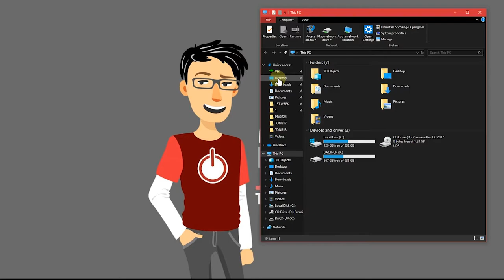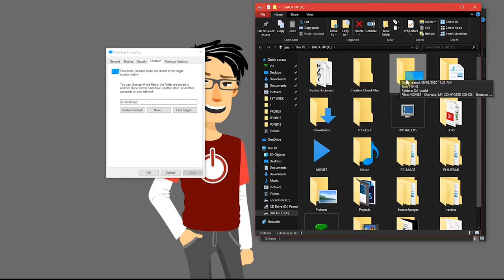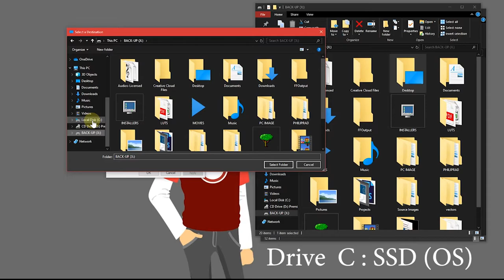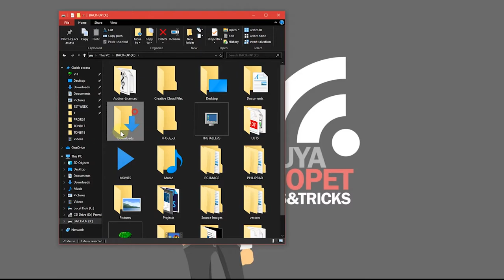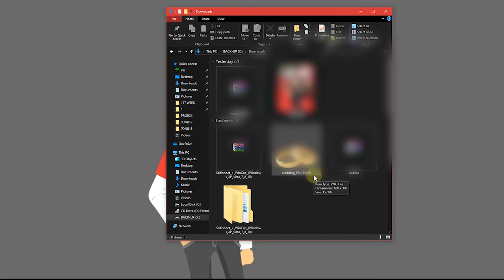Create an Auto Backup Folder for your PC | Easy Tweak for Windows Backup Tutorial | Avoid File Loss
Video Tutorial for Tweaking default Windows Folder into an Auto Backup Folder/Setup
- Useful before Reformatting
-Worry-free whenever your system gets corrupted